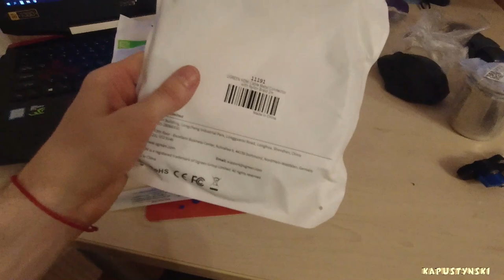Выходные будни | Конец распаковкам! #51